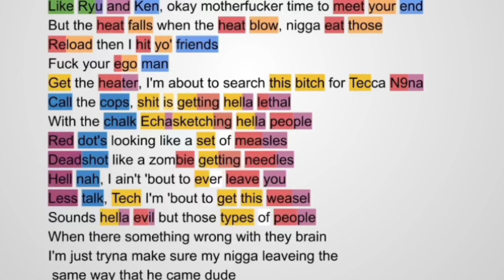Scru Face Jean on Phonk(leave it on the flo pt.2)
Join the dicord💙-

Thank all of you for watching these videos. I got inspired from the big hitters like SpitEd and Highlighted. I found it really interesting and wanted to spread this out like they did as it helps understand the complexity of telling a message and having so many other impressive technical aspects along with these crazy rhyme schemes.
Its a learning and fun process for me so i hope we can all have some fun together!